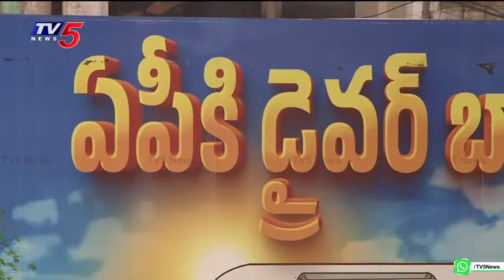TDP Chief Chandrababu Naidu Full Speech | Prajagalam Public Meeting | TV5 News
LIVE : TDP Chief Chandrababu & Janasena Chief Pawan Kalyan Public Meeting at Amalapuram | TV5 News